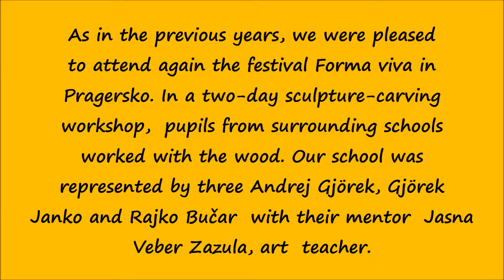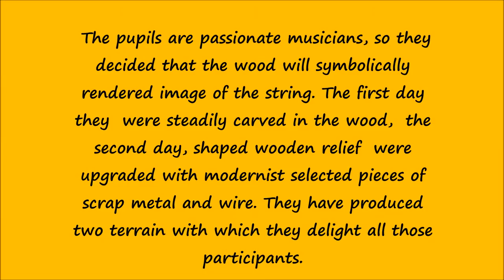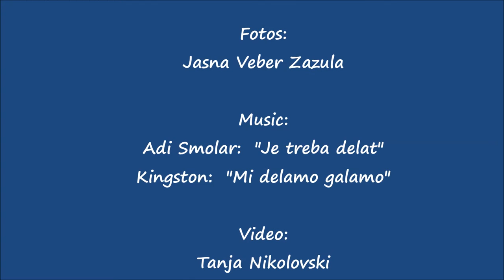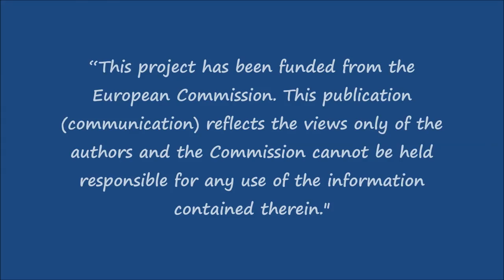A string instruments - The sculptural FORMA VIVA PRAGERSKO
As in the previous years, again we were pleased to attend the festival Forma viva in Pragersko. In a two-day sculpture-carving workshop,  pupils from surrounding schools  work with the wood. Our school was represented by three students of the specific program of education: Andrej Gjörek, Gjörek Janko and Rajko Bučar  with their mentor  Jasna Veber Zazula, art teacher.
 The pupils are passionate musicians, so they decided that the wood will symbolically rendered image of the string. The first day they  were steadily carved in the wood,  the second day, shaped wooden relief  were upgraded with modernist selected pieces of scrap metal and wire. They have produced two terrain with which they delight all those participants. Both creative das,  they gave them a lot of  rich experience in the field of design in  wood processing. Students  upgraded  its ability to operate with machinery and handheld, carving tools, and established contacts with students from surrounding schools. Reliefs were presented in the group exhibition at the cultural center Pragersko.

Music: Adi Smolar - Je treba delat; Kingston - Mi delamo galamo